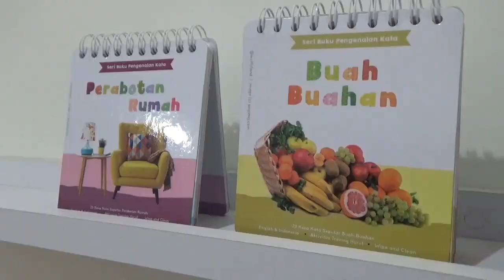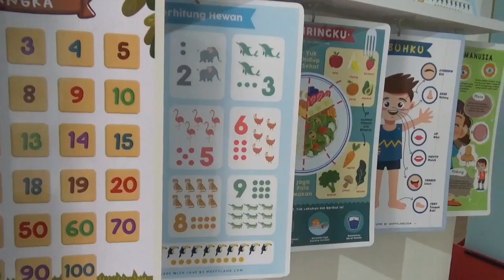Bisnis Mainan Edukasi Beromzet Ratusan Juta Rupiah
Malang, KompasTV Jawa Timur - Ghea Safferina seorang ibu rumah tangga yang tinggal di Jalan Kalimosodo, Polehan Kota Malang, memproduksi mainan edukasi untuk anak usia 6 bulan hingga 6 tahun.

Ada 90 jenis mainan edukasi yang diproduksi olehnya. Ghea menjelaskan, mainan edukasi buatannya ini berfungsi untuk melatih motorik, sensorik dan ketelitian anak. Dengan mainan ini anak juga merasa senang saat bermain sekaligus belajar.

Di masa pandemi penjualan mainan edukasi ini meningkat hingga 100%. Banyaknya waktu anak dan orang tua berada di rumah membuat mainan ini laris diburu konsumen. Saat ini omzet penjualan mainan edukasi ini mencapai ratusan juta rupiah perbulan.

"Ketika pandemi di Wuffyland mengalami peningkatan yang cukup besar hampir 100 persen lebih, karena orang belajar di rumah. Orang tua butuh sesuatu buat main sama anaknya di rumah. Jadi mereka beli aneka mainan untuk beraktivitas bersama anaknya di rumah" ceritanya.

Harga yang ditawarkan untuk mainan ini cukup terjangkau, mulai dari Rp15.000,00 hingga Rp88.000,00 Tidak hanya pasar dalam negeri, mainan ini juga merambah pasar luar negeri, seperti Singapura hingga Malaysia.